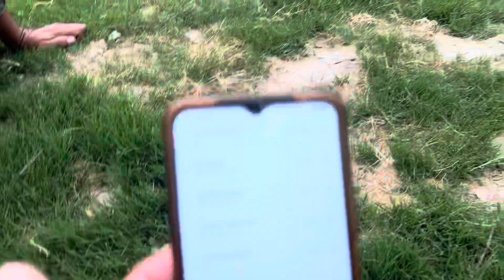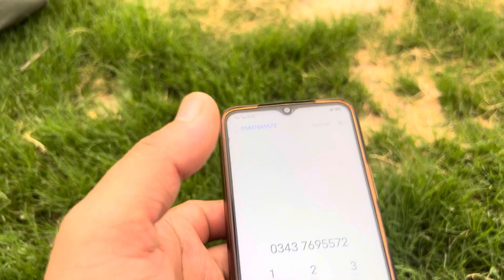Finally qurbani ka Janwar le liye | Muhammad irfan bhatti